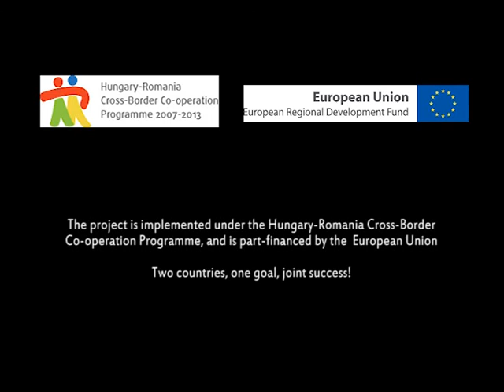Making of / Így készült a Kapocs - Polgár (HU)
Here is an other "making of" video on the "Kapocs" (The Link) documentary series. In December we went to Polgár that is a town in Hajdú-Bihar (Hungary). This video shows how the filming went on while preparing stuffed cabbage and makig interviews with the locals (in the museum and with the traditional soldiers on the fields) The series are prepared in the framework of the CBP 3.0 project. Filmed and edited by Aitor Albarrán Humanes.

Egy újabb werkfilm a „Kapocs" forgatásáról. Decemberben a Hajdú-Bihar megyei Polgáron forgattunk. Ez a videó a stáb forgatási napjait mutatja be egészen a közösen készített töltött káposztától egészen a helyi hagyományőrző huszárokon át Mikulás ünnepségig. A helyi múzeumban Polgár történetével is megismerkedtünk. A sorozat a Kommunikáció Határok Nélkül 3.0 projekt keretében készül. Filmezte és szerkesztette Aitor Albarrán Humanes.